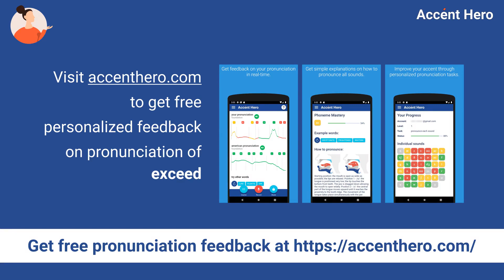EXCEED - Meaning and Pronunciation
How to pronounce exceed?

This video provides examples of American English pronunciations of exceed by male and female speakers.
In addition, it explains the meaning of exceed through a definition and several visual examples.

IPA Transcription of exceed is /ɪksˈiːd/.

Definition of exceed:
To exceed means to go beyond the limits of something.

If you'd like to test your pronunciation of exceed, check out Accent Hero's real-time pronunciation feedback tool: